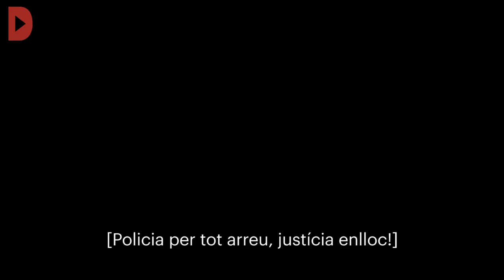Protestes a París en la quarta gran mobilització de les Armilles Grogues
Redacció: Joana Voisin
Audiovisuals: Anna Montull